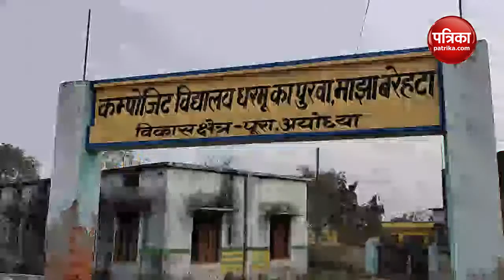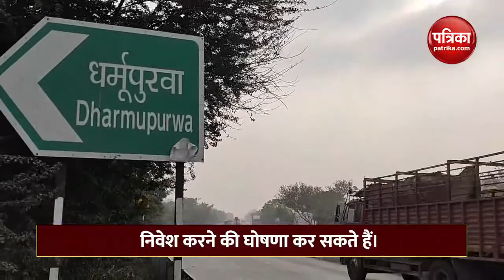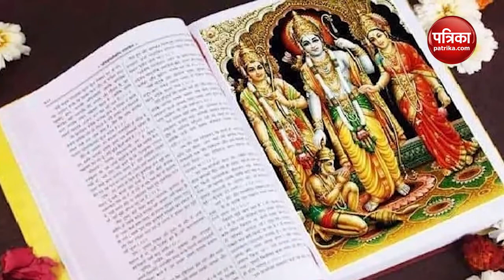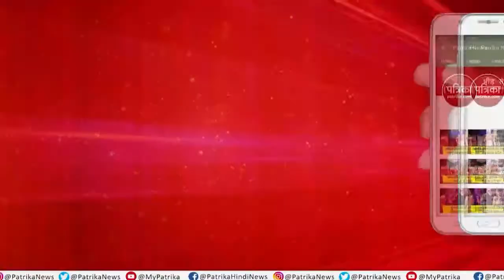राममंदिर का निर्माण: नव्य अयोध्या से बदलेगी तस्वीर Episode-67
Navya Ayodhya the only Vedic City: Ram mandir ka nirman With Mahendra Pratap Singh Episode-67
अयोध्या में राममंदिर Rammandir की नींव के निर्माण का दूसरा चरण अंतिम दौर में है। दिसंबर में फ्लिंथ के निर्माण के साथ ही नींव निर्माण का तीसरा चरण भी शुरू हो जाएगा। छह दिसंबर को अयोध्या में 1200 एकड़ में नव्य अयोध्या navya ayodhya का भूमि पूजन होगा। इसी माह में  रामायण विश्वविद्यालय ramayan university का भी भूमिपूजन होगा। इससे अयोध्या में नए युग का सूत्रपात होगा। राम मंदिर का निर्माण के शो में जानते हैं इस हफ्ते राममंदिर निर्माण की प्रगति और अयोध्या की विकास यात्रा के बारे में...